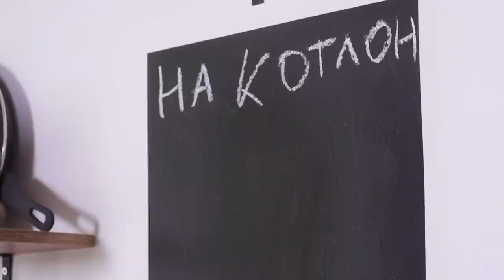На Котлон - Chefo "Чефска леща"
Водещ : Duli, Евгения Косева
Оператори : Петър Симов, Димитър Атанасов, Duli
Звук : Марин Радулов
Монтаж :  Борислав Хаджийски